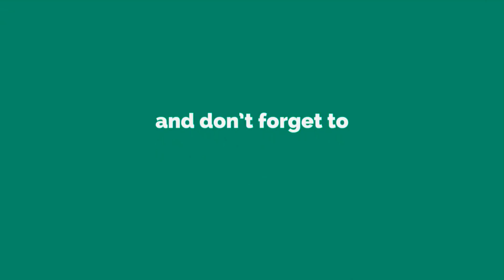ফার্মগেট মেট্রোরেল দৃশ্যমান অগ্রগতি | দ্বিতীয় অংশের কাজ || সর্বশেষ আপডেট